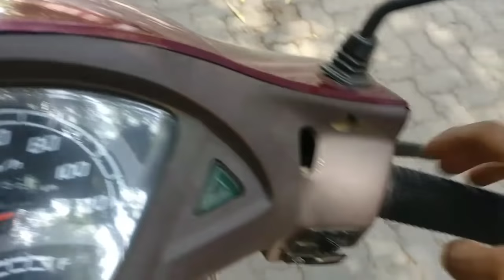How to set proper mileage and rpm in all scooters | Honda aviator